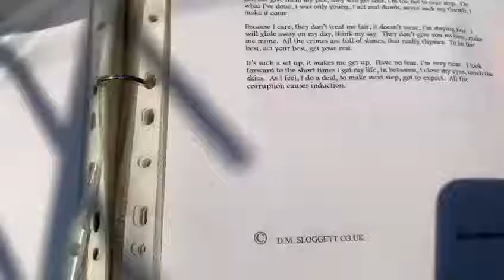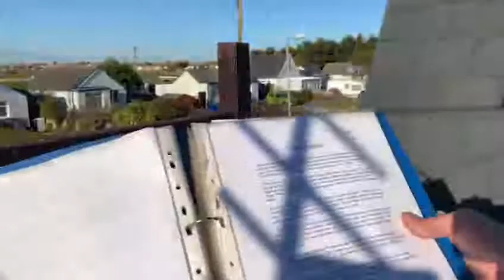Induction ; poem I created ; 2002,I ask you shall I include this one in my book